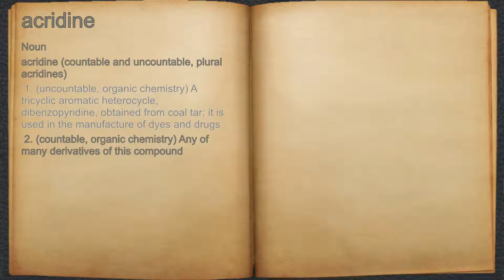What does acridine mean?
A spoken definition of acridine.

Intro Sound:
Typewriter - Tamskp